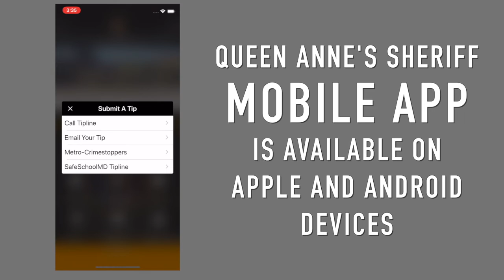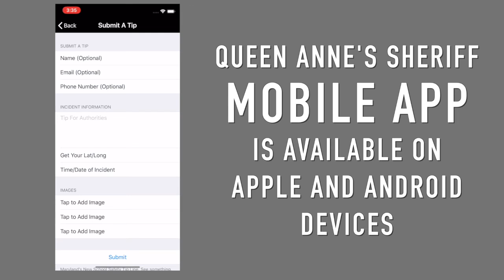Halloween Queen Anne's County Fugitive Roundup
Just in time for Halloween, Sheriff Gary Hofmann And Lauren Moses spin wheel (Twice!) for Queen Anne's County's Fugitive Roundup